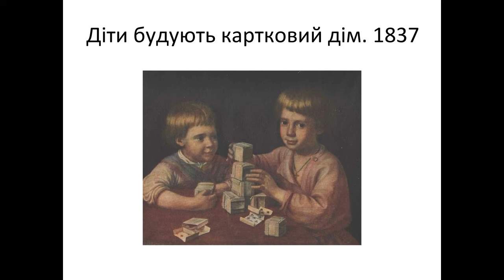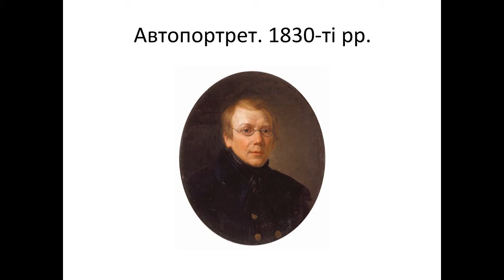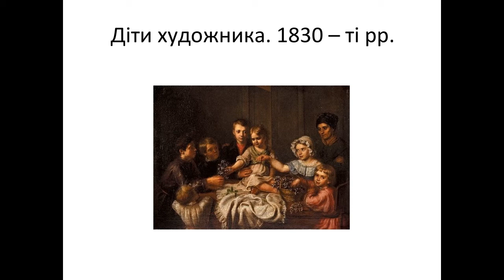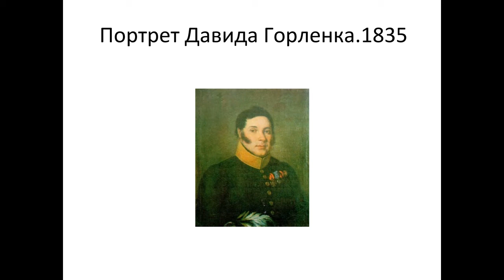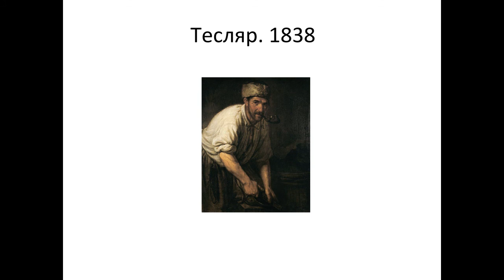Життя і творчість Капітона Павлова